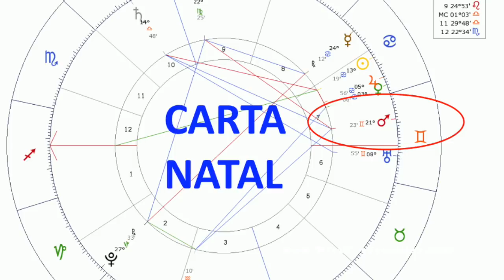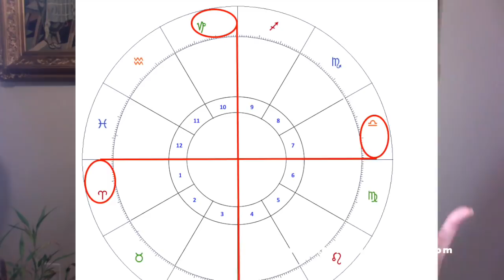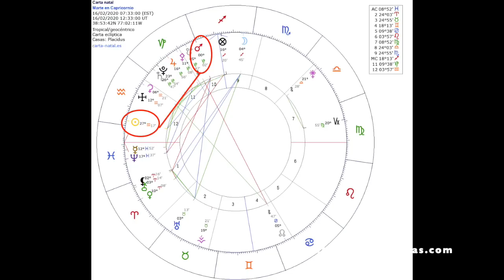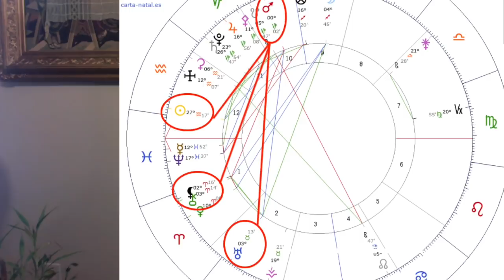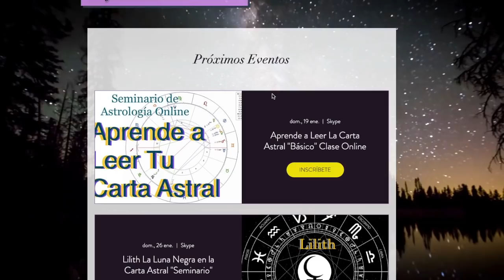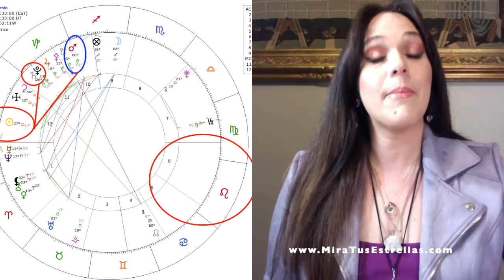MARTE EN CAPRICORNIO Febrero 16, 2020 y Cómo Afectará a Cada Signo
Aquí te dejo las instrucciones para realizar una consulta astral y ver sus precios

¿Cómo realizar un pago para obtener mi consulta astral?

2) Busca el botón "CONSULTAS ASTRALES O TIENDA"

3) Selecciona la Consulta Astral que te interesa y haz click en el botón "Add to Cart"

4) Haz click en "View Cart" para finalizar tu compra

5)  Veras la pagina de tu carrito de compras, con todos los artículos que deseas

6) Para proceder a pagar haz click en el botón "Checkout"

7) A continuación debes llenar el formulario e ingresar toda tu información de pago. Sigue los pasos a continuación para terminar tu compra.

{Los pagos realizados desde fuera de Los Estados Unidos, solo serán procesado por medio de PayPal}

 LISTO! Habrás terminado tu compra!

Recibirás un email con las instrucciones a seguir para contactarme y realizar la Video llamada.
Será un placer para mi conocerte y ayudarte a saber más acerca de tu destino!